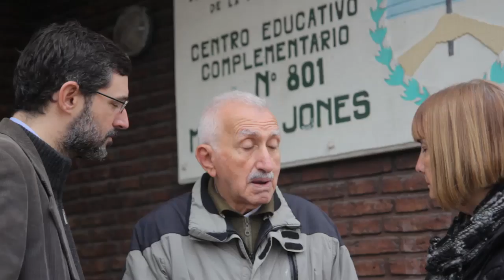Morón | Unidad Ciudadana lanzó un video de cierre de campaña con testimonios del ajuste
Desde Unidad Ciudadana Morón llevaron adelante una campaña electoral donde los vecinos fueron protagonistas y hablaron más que los candidatos. A días de las PASO lanzaron este video que reúne gran parte de los testimonios.

A tono con lo que fue la campaña de Cristina Kirchner y del espacio político en la mayoría de los distritos, en Morón el kirchnerismo hizo hablar a los vecinos para que contaran como vivieron este primer periodo del mandato macrista, entendiendo que la mejor campaña que se podía hacer era hacer visible los problemas y dolores que trajo el cambio.